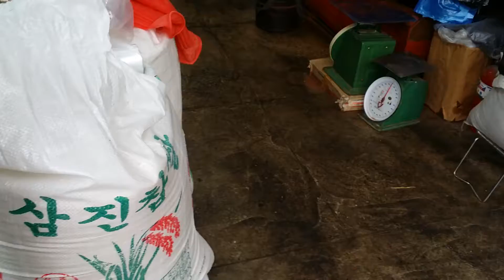Red pepper processing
Korean pepper grinding